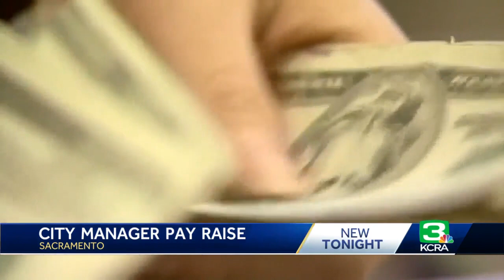Sacramento City Manager gets big pay bump with base salary now at $400,000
Sacramento's city manager is raising eyebrows after his salary was raised yet another year, putting his salary at just over $400,000. His starting salary was $282,060 when he took his role in 2017.  The Sacramento City Council voted Tuesday night to approve a 7.5% pay increase for Howard Chan. That means his base salary is going up from $372,700 to $400,652. Chan has gotten multiple salary bumps over the past few years.  According to the California State Controller's Office, Chan is already one of the highest-paid city managers in the state. Some have said his most recent pay raise is warranted, but others told KCRA 3 that it does not make sense.